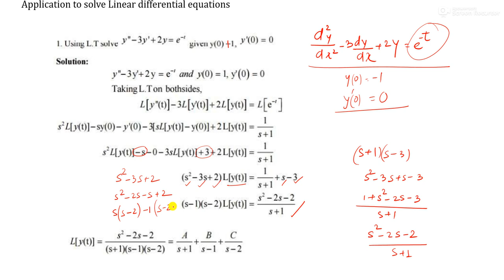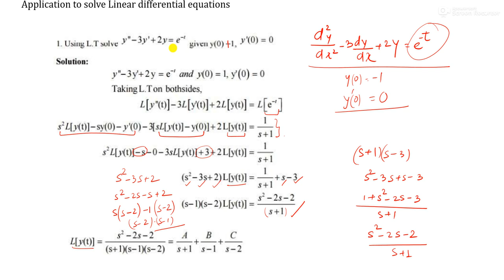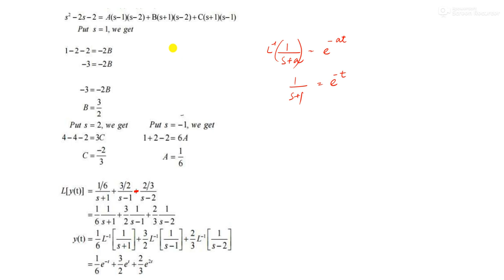Laplace Transform L-5.7,Unit-5,Remedial Mathematics,B.Pharma,1Sem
In this lecture, we will learn about Laplace transform properties. we will learn how to solve Laplace transform problems.